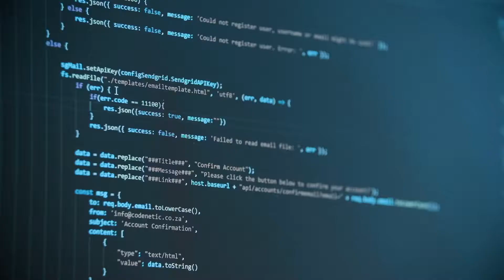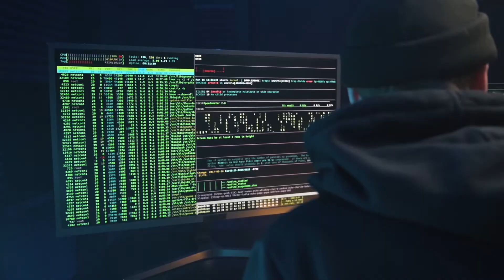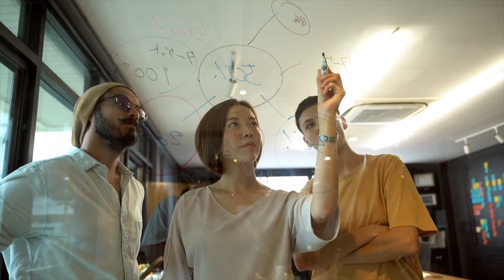O que significa o termo "demissão silenciosa" e o porque ela é prejudicial?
Minha intenção é mostrar o porque e como ela é prejudicial e porque não fazer.

Abraço!
LB

🤖 Doe cripto:
ETH: 0xBF099D478D5347D99E2f4C07D3bF660a9A1Dd4Ab
BTC: bc1q8ps5nm7z92mff7l59su0axqmxzwtn6zv9rtmat
BNB: bnb19rkuxu7l8fk7unv489zsvecz7edyc8tan79ud4
ADA: bnb19rkuxu7l8fk7unv489zsvecz7edyc8tan79ud4

🎯 Mais insights pro seu canal no Youtube?

💰 Feeling tippy?

🤖 Crypto:
ETH: 0xBF099D478D5347D99E2f4C07D3bF660a9A1Dd4Ab
BTC: bc1q8ps5nm7z92mff7l59su0axqmxzwtn6zv9rtmat
BNB: bnb19rkuxu7l8fk7unv489zsvecz7edyc8tan79ud4
ADA: bnb19rkuxu7l8fk7unv489zsvecz7edyc8tan79ud4